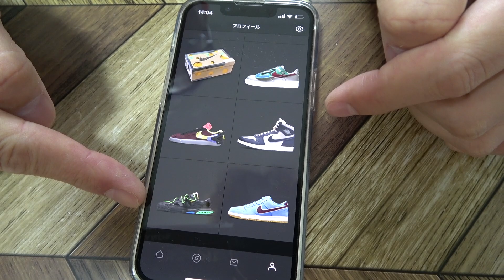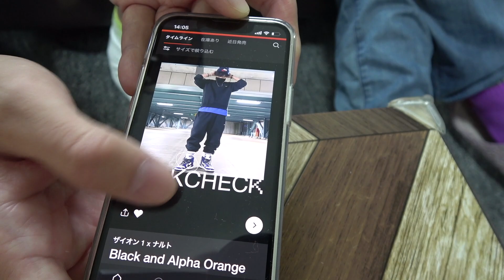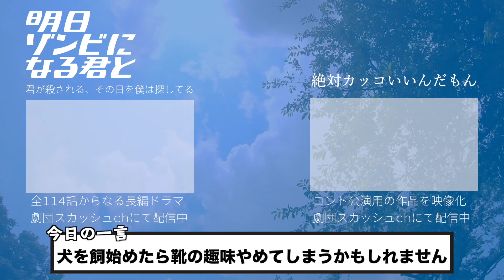【都市伝説】SNKRSでSB ダンク買えちゃった【当選確率アップ】